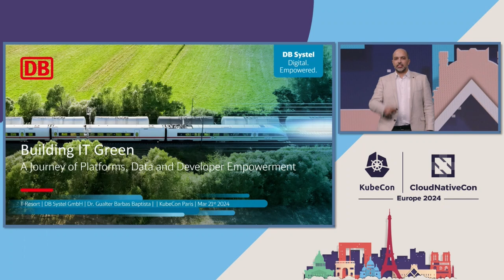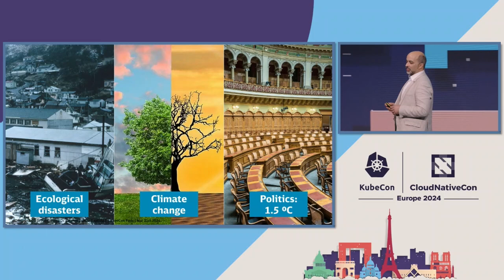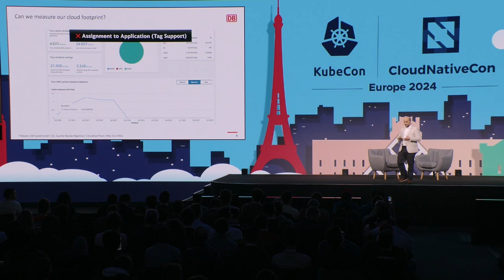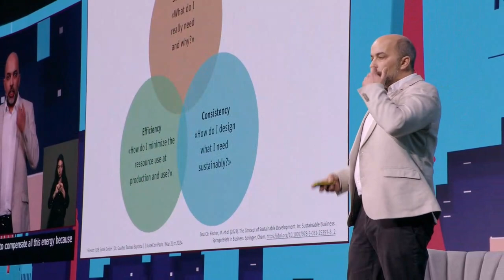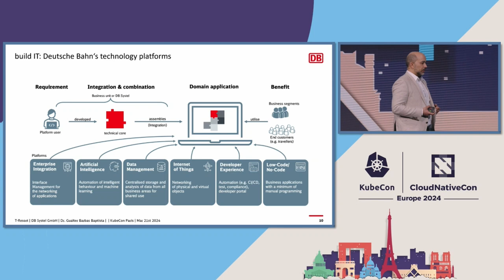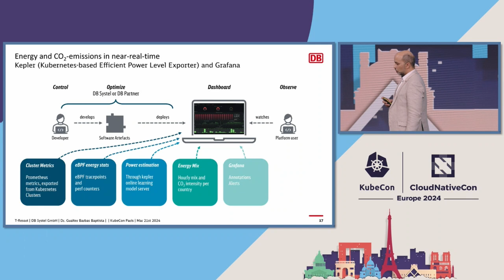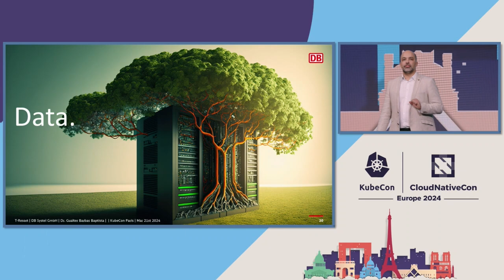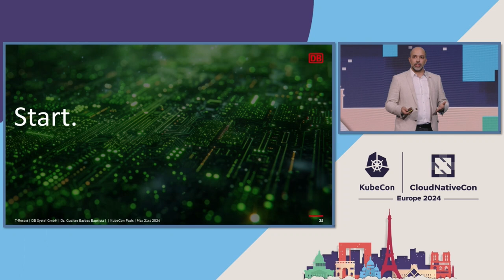Keynote: Building IT Green: A Journey of Platforms, Data, and Developer Empowerment at Deutsche Bahn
Keynote: Building IT Green: A Journey of Platforms, Data, and Developer Empowerment at Deutsche Bahn - Gualter Barbas Baptista, Lead Consultant for Platform Strategy and Enablement, Deutsche Bahn

In this session, we will explore Deutsche Bahn's ongoing efforts to monitor and minimize the ecological impact of our cloud-based applications. Central to this endeavor is collecting data on energy usage and empowering developers as agents of change to reduce the ecological costs of digitalization.

We will delve into how we enact this at three levels: 1) central platform operations to maximize node usage on K8s clusters; 2) providing tools for developers to ease workload scheduling and scaling; and 3) extending application monitoring for GreenOps with Kepler, Prometheus, and Grafana.

Furthermore, we will demonstrate how we integrate Kepler-exported metrics with Deutsche Bahn's data catalog and enterprise architecture management of thousands of cloud applications. These higher-level insights into our digital landscape are critical in enabling decision-makers to understand and optimize the financial and ecological impacts of the digitalization of our railways.